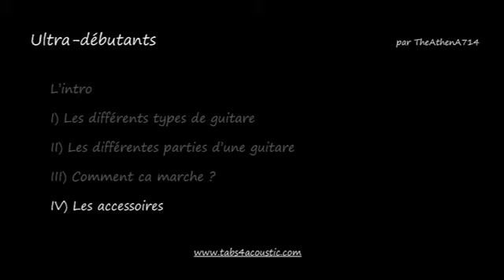Cours ultra débutant à la guitare - Partie 4 : les accessoires